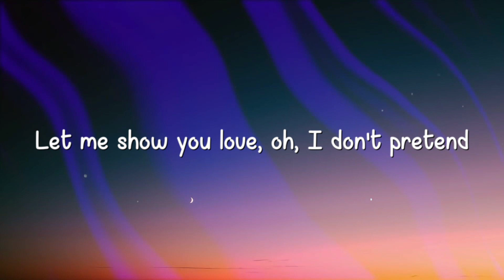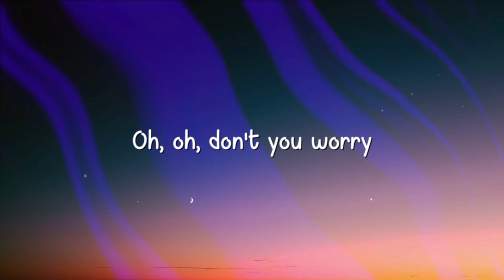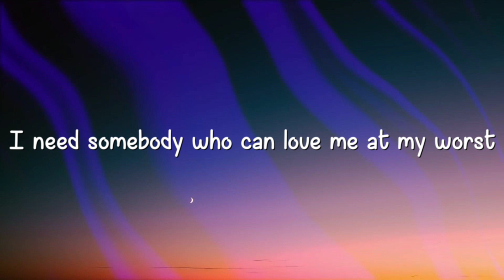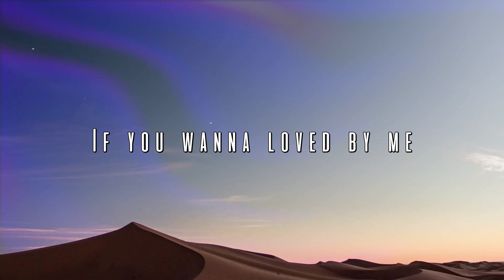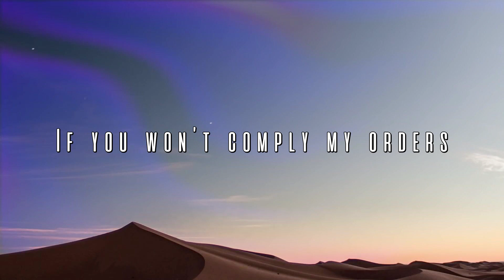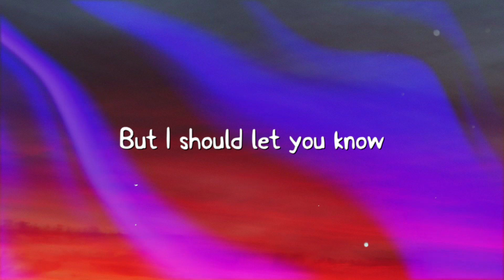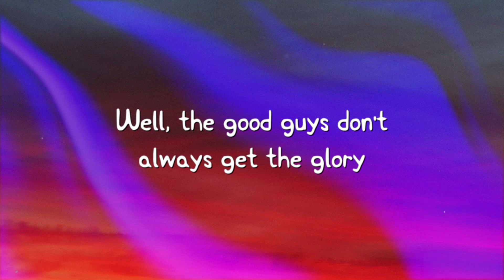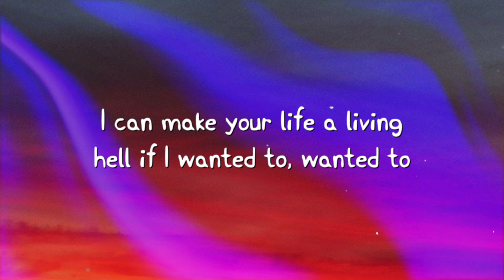At My Worst - Pink Sweat$ [On-screen Lyrics] 🤍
At My Worst - Pink Sweat$ [On-screen Lyrics] 🤍  At My Worst - Pink Sweat$ [On-screen Lyrics] 🤍